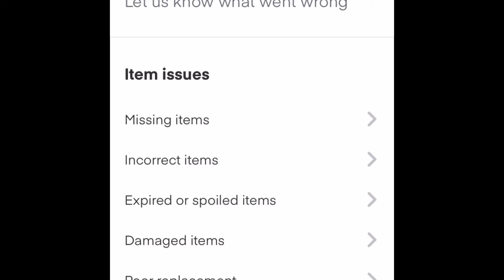How to get a refund. On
INSTACART HAS SUPERIOR Customer service! & EASY to get a refund! GET $10 FREE food from Instacart ($35 order) DELIVERED! AND Free delivery! How I lost 250 pounds STEP BY STEP -No food tastes as good as self worth series
GF RECIPES!

FREE chapter of my FIRST AMAZON BOOK! Drops November 28!  BE one of the first 100 people to buy with the link in my download---GET IT FOR ONLY $9!!! My Book: "Tastes Like Money: Ending Emotional Eating-My 250 LB Weight Loss Journey”